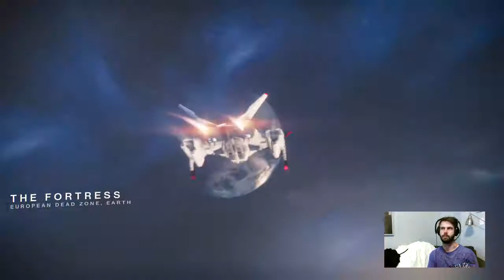Couch Sessions! Destiny 2 on Xbox! First Play Though Part 7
Starting off the stream with getting our Void Class for our hunter! Should we start a new character soon! Maybe a titan is next!